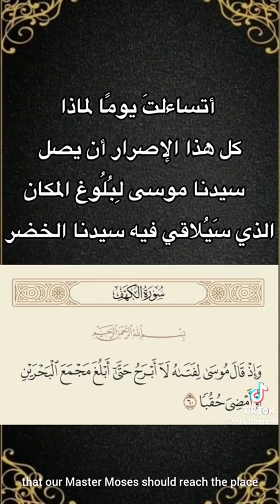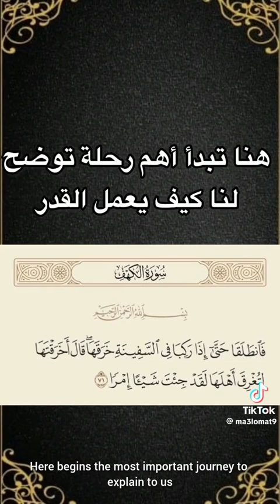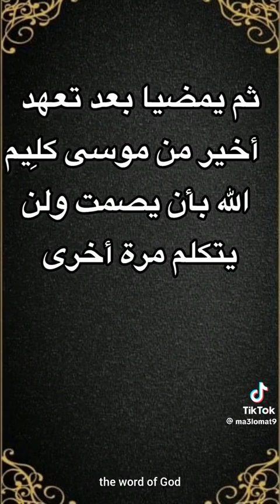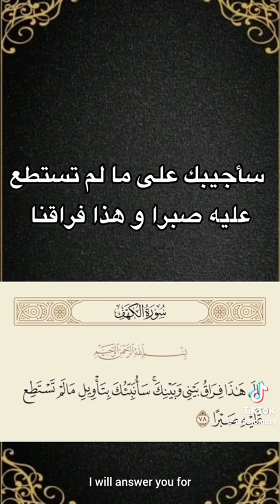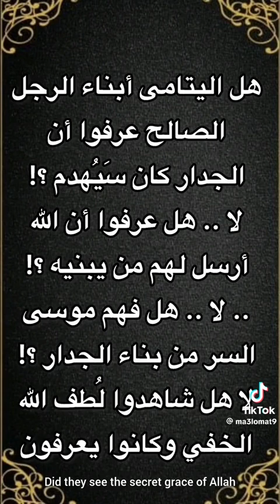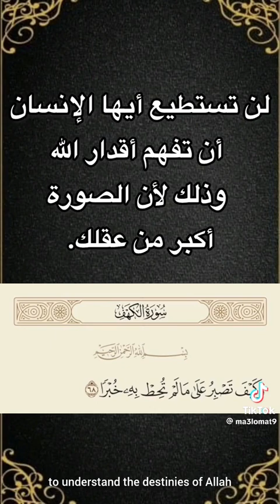Kind Regards- الله وبركاته صباح الخير الخير!